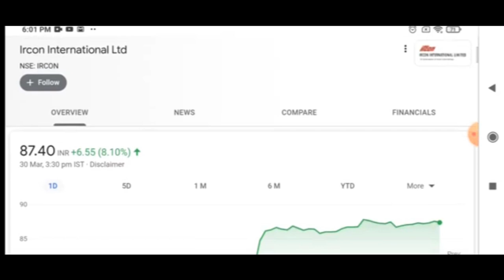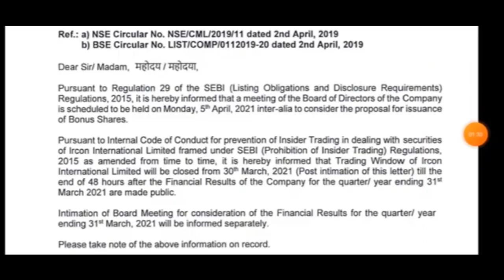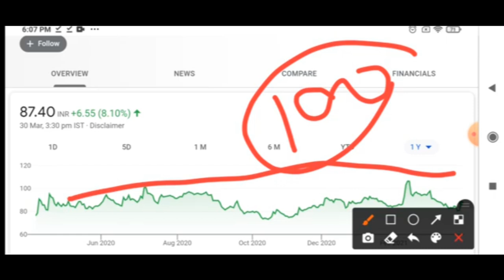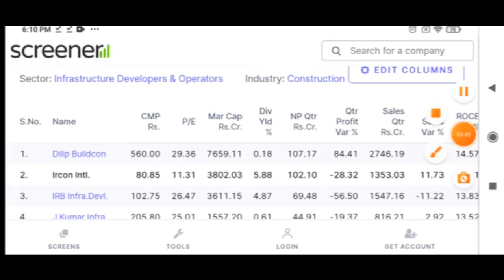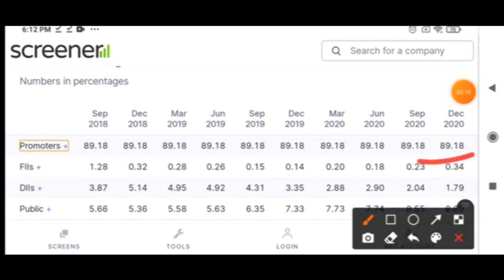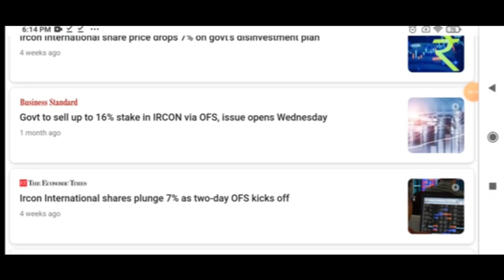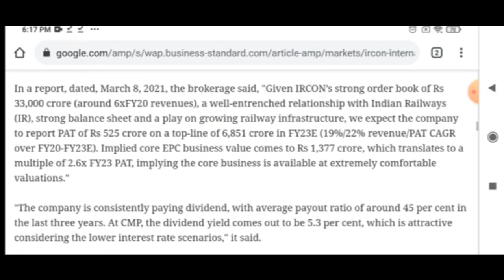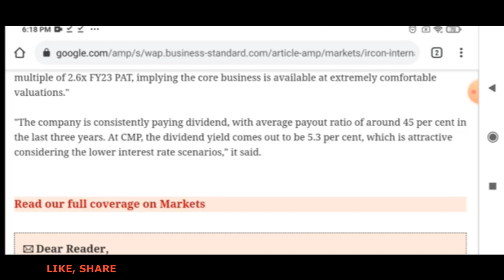Ircon Bonus Share News - Share Holders को लगेगी बड़ी Lottery? Bonus Shares का धमाका?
Dosto aaj baat karnge Ircon Bonus Share News jisme 5th April 2021 ki meeting hone wali hai jisme defiantly company bonus issues kargi.